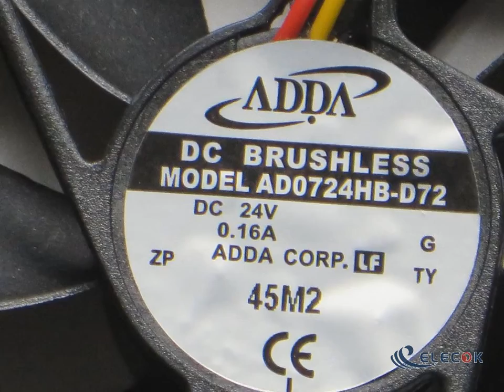ADDA AD0724HB-D72 24V 0.16A 3 wires Cooling Fan